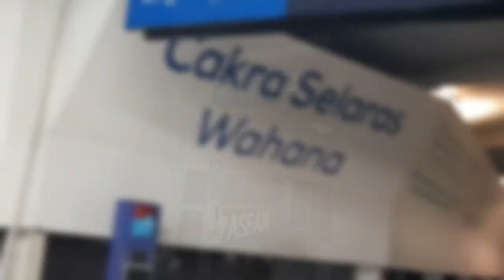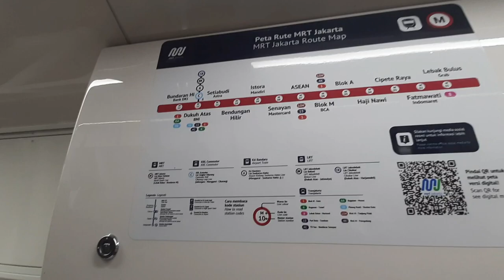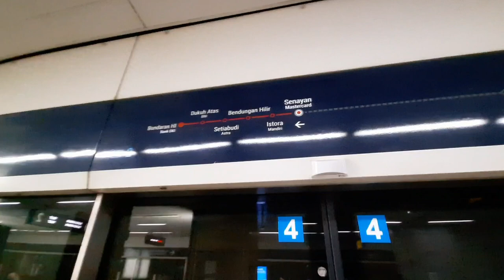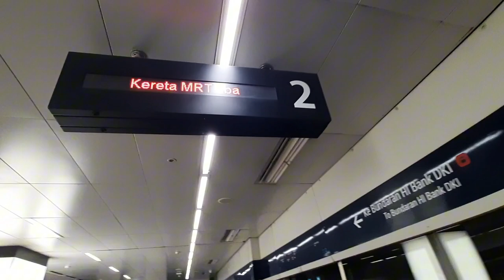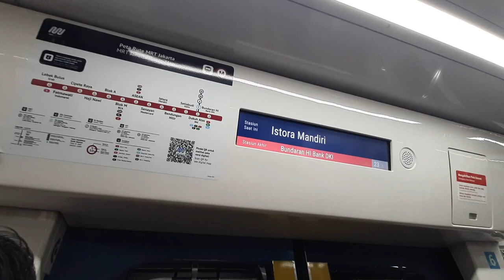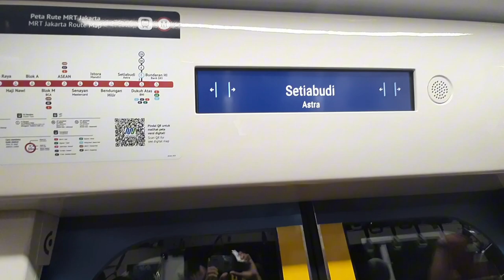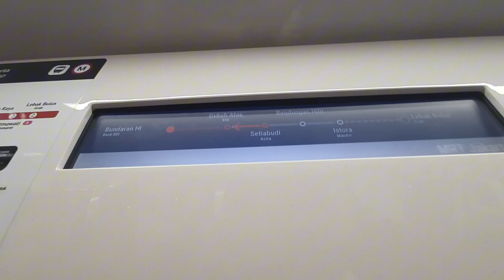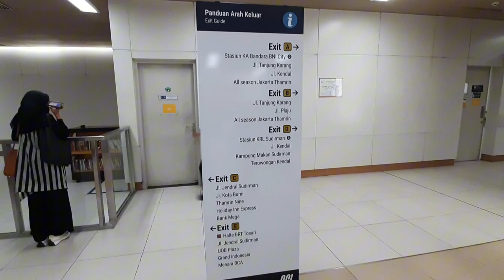Jadwal Banyak, Naik MRT Ratangga Malam(St MRT Asean - Dukuh Atas BNI) 15Nov2024